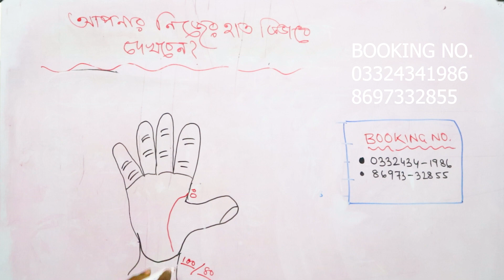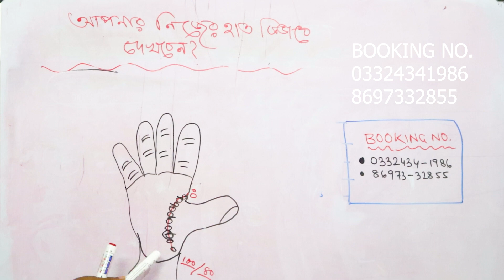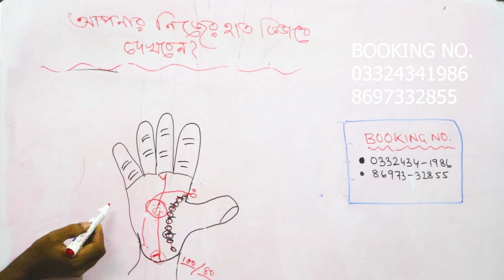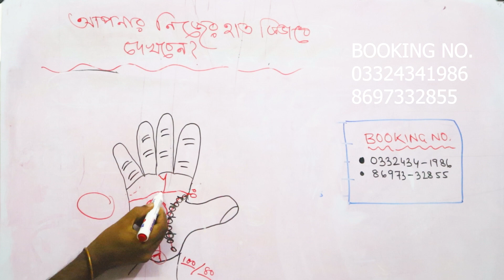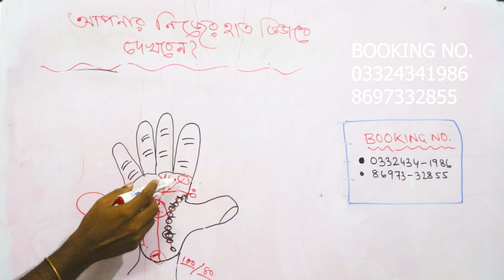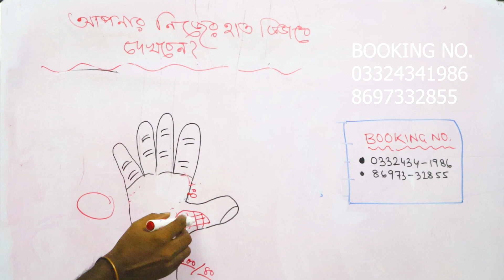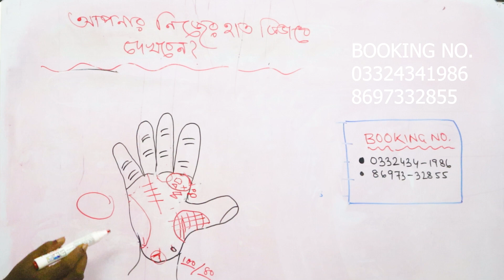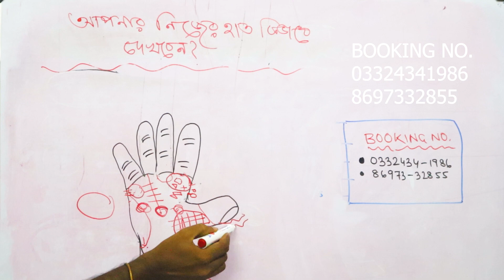আপনার নিজের হাত থেকে জানুন আপনার ভাগ্য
ABOUT VIDEO :-
আপনার নিজের হাত থেকে জানুন  আপনার ভাগ্য @Vedicspiritualhealing

আগাম সর্তকতা:-